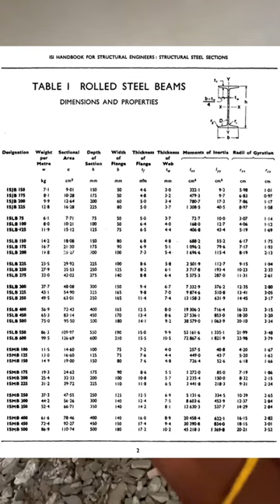Existing Building Strengthening by ISMB Section ✅ | Make your buildings Spacious 🔥